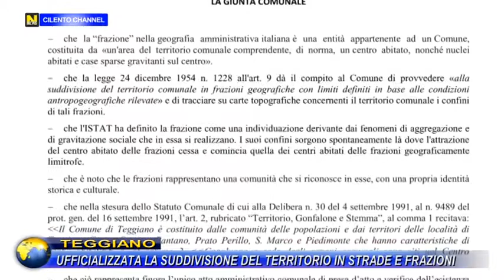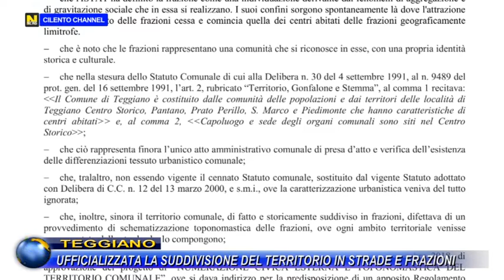TEGGIANO, UFFICIALIZZATA LA SUDDIVISIONE DEL TERRITORIO IN STRADE E FRAZIONI.